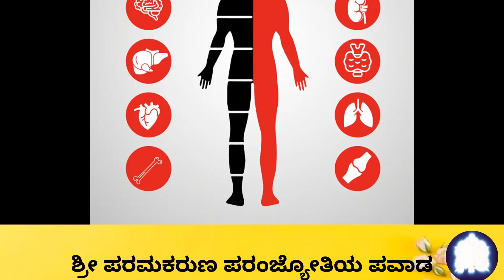ಶ್ರೀ ಪರಮಕರುಣ ಪರಂಜ್ಯೋತಿಯು ಶ್ರೀ ಅಮ್ಮಭಗವಾನರ ರೂಪದಲ್ಲಿ ಪ್ರತ್ಯಕ್ಷವಾಗಿ ನನಗೆ ಚೇತರಿಸಿಕೊಳ್ಳಲು ಆಶೀರ್ವದಿಸಿದರು.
ದಾರಿಯಲ್ಲಿ ನೋವನ್ನು ತಾಳಲಾರದೆ ನಾನು ಅಳಲು ಪ್ರಾರಂಭಿಸಿದೆ. ಶ್ರೀ ಪರಮಕರುಣ ಪರಂಜ್ಯೋತಿಯವರಿಂದ ಆಶೀರ್ವಾದ ಮತ್ತು ಗುಣಪಡಿಸುವ ಅನುಗ್ರಹವನ್ನು ಪಡೆದ ನಂತರ, ನೋವು ಕ್ರಮೇಣ ಕಡಿಮೆಯಾಗಲು ಪ್ರಾರಂಭಿಸಿತು. ಪ್ರೀತಿಯ ಶ್ರೀ ಪರಮಕರುಣ ಪರಂಜ್ಯೋತಿ! ಆ ಕಷ್ಟದ ದಿನಗಳಲ್ಲಿ ನನ್ನೊಂದಿಗೆ ಇದ್ದು ಚೇತರಿಸಿಕೊಳ್ಳಲು ಸಹಾಯ ಮಾಡಿದ್ದಕ್ಕಾಗಿ ಧನ್ಯವಾದಗಳು.